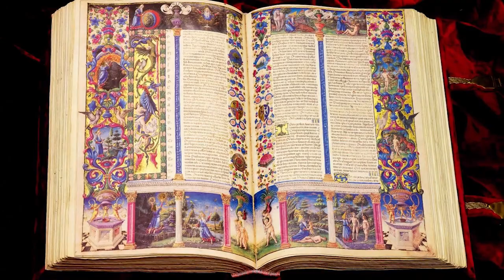Miniatura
Il vocabolario di Artesplorando è un nuovo modo per conoscere i termini della storia dell'arte. In un minuto. Qui vi parlerò della miniatura ▼▼CONTINUA SOTTO▼▼

Dentro a questa parola ci sta un universo artistico molto vasto. Questo perché principalmente il termine indica l’arte che illustra e decora i manoscritti. Deriva da Minio che è un particolare tipo di pigmento rosso molto usato per ottenere le iniziali, capolettera dei manoscritti. I codici miniati sono testi religiosi, bibbie, evangelari, salteri, che in alcuni casi furono commissionati da importanti e ricchi committenti, prendendone il nome. Veri e propri capolavori di ingegno, maestria e materiali preziosi. Giusto per fare un esempio celebre, la Bibbia di Borso d’Este, conservata nella Biblioteca Estense di Modena è uno splendido manoscritto miniato.

LETTURE CONSIGLIATE
➡ La miniatura medievale. Una introduzione